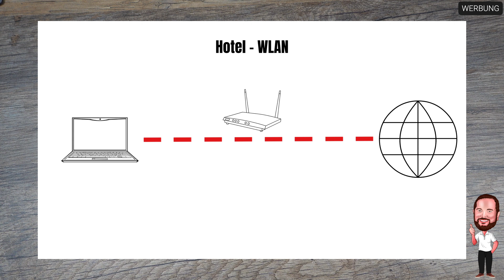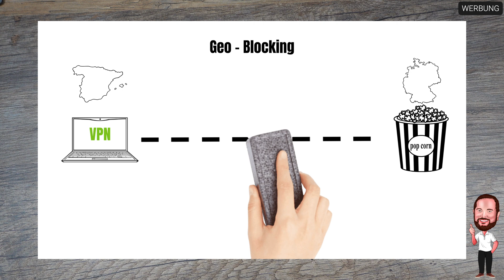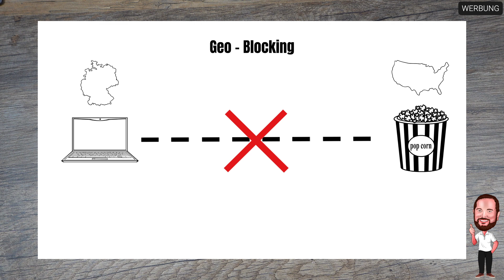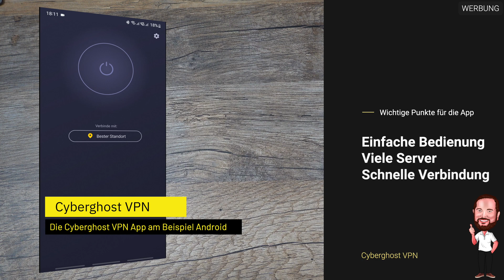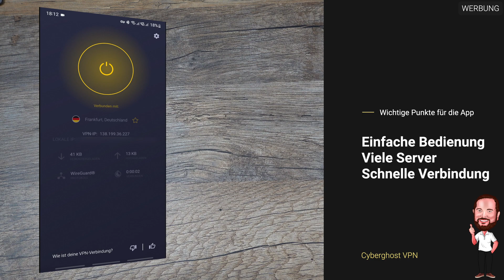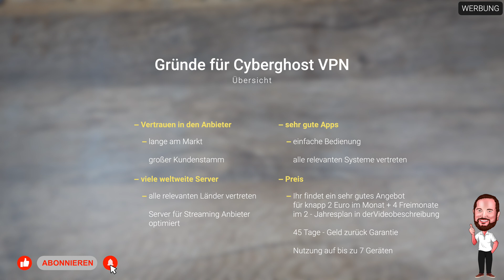Cyberghost VPN - Bester VPN - Anbieter 2023 / 2024?| VPN für Einsteiger | Alles ganz einfach erklärt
Wer von euch schon mal im Hotel WLAN eingeloggt war, der wird sich vermutlich gedacht haben, was passiert eigentlich mit den ganzen anderen Nutzern, die sich hier im WLAN angemeldet haben? Zu Hause sehe ich ja auch die anderen Familienmitglieder und Geräte, die sich im WLAN angemeldet haben. Und damit liegt ihr tatsächlich richtig. Grundsätzlich besteht immer eine latente Gefahr, wenn ihr euch in ein WLAN im öffentlichen Raum einloggt, welches nicht richtig konfiguriert ist, weil dann eure Daten ggf. ungesichert durch dieses WLAN gelangen.
Das ist aber nicht der einzige Anwendungszweck für einen VPN - ein Virtual Private Network oder platt ins Deutsche übersetzt: virtuelles privates Netzwerk.
Warum virtuell? Ganz einfach, weil es sich eben nicht um ein physisches Netzwerk handelt, sondern um die Nutzung des Kommunikationskanals, der bereits vorhanden ist. Der VPN ist also eine reine Softwarelösung.
Ich persönlich finde, dass der Begriff Tunnel es gut beschreibt, denn ihr habt sozusagen einen Tunnel von eurem Endgerät über den Server des Anbieters ins freie Internet oder nach Hause zu eurer FritzBox oder eben in ein Unternehmensnetzwerk.
Wozu tut man das? Im Wesentlichen aus Sicherheitsgründen. Gerade der Weg ins Unternehmensnetzwerk wird so gegen wesentlichen Eingriffe von Außen geschützt, aber auch der Schutz eurer Privatsphäre ist kein Grund für einen VPN, womit wir wieder beim Beispiel mit dem Hotel wären. Verwechselt das ganze aber bitte nicht mit einer Anonymisierung, denn auch über einen VPN könnt ihr nicht anonym durch Netz surfen, dafür benötigt ihr z.B. das Tor - Netzwerk. Außerdem ist der Schutz natürlich nur von eurem Endgerät bis zum VPN - Server des Anbieters geschützt ist. Danach begebt ihr euch in die Weiten des Netzes, so wie ihr es auch normalerweise tut.
In den letzten Jahren sind aber noch zwei weitere Anwendungszwecke neben der Sicherheit hinzugekommen: Die Möglichkeit eigentlich gesperrte Internetseiten aufzurufen, z.B. wenn das Land in den ihr euch befindet den Internetverkehr beschränkt und die Option Streamingportale nicht nur mit dem lokalen Content zu nutzen, sondern auch mit Content aus anderen Ländern. Ihr könnt also bei Netflix, Amazon Prime, Disney+ oder welchen Dienst auch immer ihr verwendet eben nicht nur den deutschen Katalog anschauen, sondern auch den amerikanischen, englischen oder auch den vieler anderer Länder.

So viel zur Theorie…in diesem Video möchte ich euch einen der VPN - Anbieter vorstellen, der alle der vorgenannten Benefits mit sich bringt: CyberghostVPN.

▬▬▬ Inhalt ▬▬▬
00:00 Intro
00:37 Was ist das überhaupt und warum kann ich es gebrauchen?
01:04 Sicherheit im öffentlichen WLAN
02:18 Geo-Blocking umgehen bei Netflix, Disney+ und Co.
03:23 Was ist wichtig bei der Auswahl eures VPN - Anbieters?
04:26 Das wichtigste Kriterium für die Auswahl eines VPN - Anbieters
05:12 Die Cyberghost VPN App am Beispiel Android
06:30 Gründe für CyberghostVPN

▬▬▬ Transparenz ▬▬▬
Dieses Video wurde durch einen temporären Produktcode / Lizenz des Herstellers unterstützt.